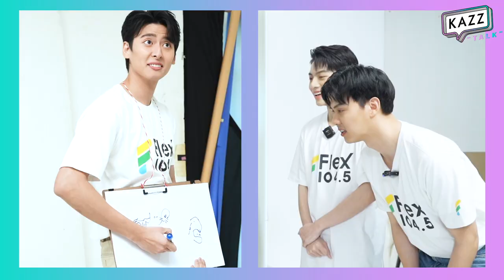KAZZTalK ll ปั่นป่วนชวนฮา เมื่อเหล่า FJ "FLEX 104.5" มาบุก KAZZ จะเกิดอะไรขึ้น! [KAZZTalKxFLEX1045]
จะเป็นอย่างไรเมื่อเหล่า FJ FLEX 104.5 มาบุก KAZZ MAGAZINE งานนี้มาเต็ม ทั้งแกง ทั้งแซว แถมจิ้นอีกตังหาก! ไปรับชมความปั่นป่วนชวนฮาของพวกเขาได้เลย!